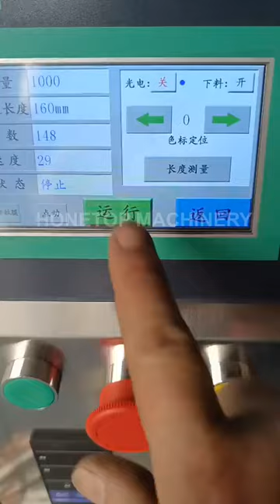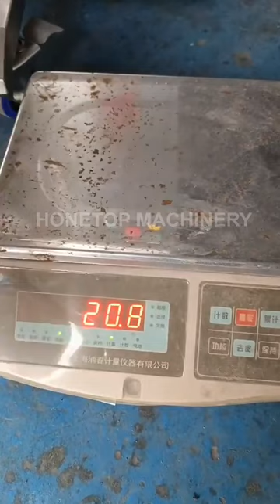20 grams liquid stick packing machine to Kazakhstan